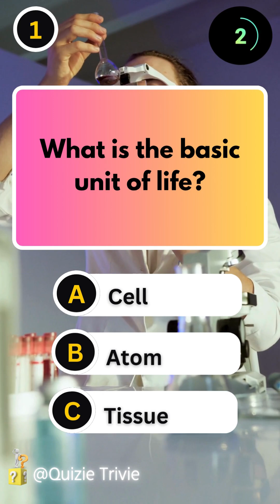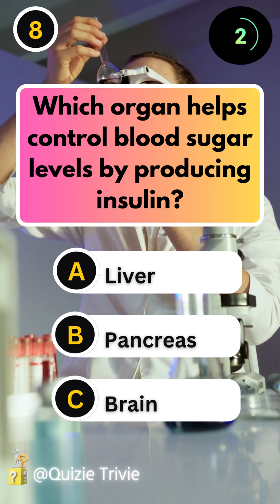General Knowledge Quiz🌍🗺️🌐. Biology Edition 1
Can you answer all general  knowledge questions  ? Do you agree that they are easy or hard? Why do you think I put them here as easy to hard?

 Welcome to this exciting biology quiz designed for curious middle school students! 🌿
From cells and body systems to animals, plants, and ecosystems — this short quiz will test your knowledge of the living world. Each multiple-choice question challenges you to think critically and recall key facts from your biology lessons.

Ready to explore life from the inside out? Let’s dive in and see how much you know about biology! 🌱